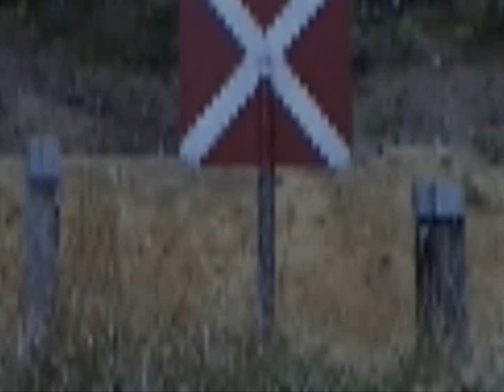Tamiya high lift trial in Sweden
Me playing around with the incredible new three speed.